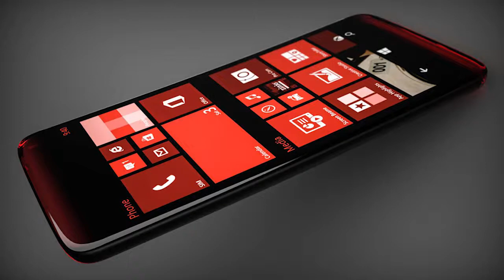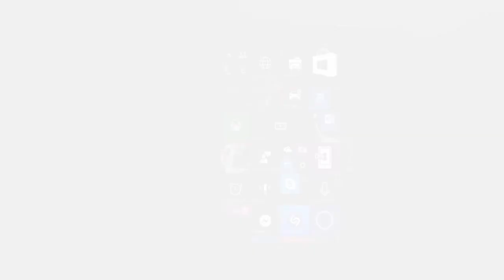New Microsoft Lumia 940 Review ClearBlack Display | Internal 32 GB, 3 GB RAM | Wireless Charging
Tech Gadgets is the  very latest Tech channel. It entertaining videos that mostly lists Top's of the WORLD. Our channel is Creative minds, amazing places, new technology, and our future world.Have fun and enjoy..

NETWORK Technology
GSM / HSPA / LTE
LAUNCH Announced Exp. announcement 2015, Q3
Status Rumored. Exp. release 2015, Q3
BODY Dimensions -
Weight -
SIM Nano-SIM
Multitouch Yes
Protection Corning Gorilla Glass 4
- ClearBlack display
PLATFORM OS Microsoft Windows 10
CPU Dual-core 1.82 GHz Cortex-A57 & quad-core 1.44 GHz Cortex-A53
CAMERA Primary 20 MP, 4992 х 3744 pixels, Carl Zeiss optics, optical image stabilization, autofocus, dual-LED flash
Features 1/2.5'' sensor size, 1.12 µm pixel size, PureView technology, dual capture, geo-tagging, face detection, panorama
Video 2160p@30fps, 1080p@30fps, optical stabilization, stereo sound rec.
Loudspeaker Yes
3.5mm jack Yes
- Dolby Digital Plus
COMMS WLAN Wi-Fi 802.11 a/b/g/n/ac, dual-band, DLNA, hotspot
Bluetooth v4.0, A2DP, EDR, LE/ apt-X
GPS Yes, with A-GPS, GLONASS
NFC Yes
Radio FM radio
USB microUSB v2.0, Type-C reversible connector
FEATURES Sensors Accelerometer, gyro, proximity, compass, sensor core
Browser HTML5
Java No
- Wireless charging (Qi-enabled) - market dependent
- Active noise cancellation with dedicated mic
- MP3/WAV/eAAC+/WMA player
- MP4/H.264/WMV player
- OneDrive (15 GB cloud storage)
- Document viewer
- Video/photo editor
BATTERY Li-Ion 3000 mAh battery
Stand-by
Talk time
MISC Colors Bright orange, bright green, white, black, gold